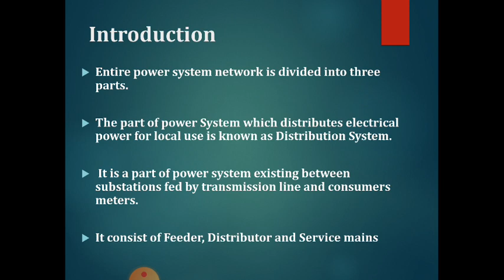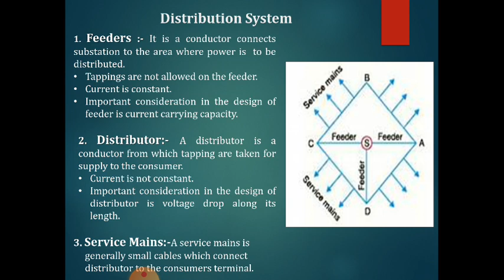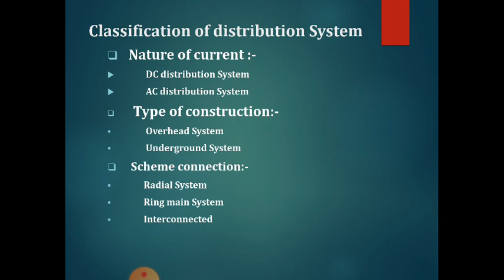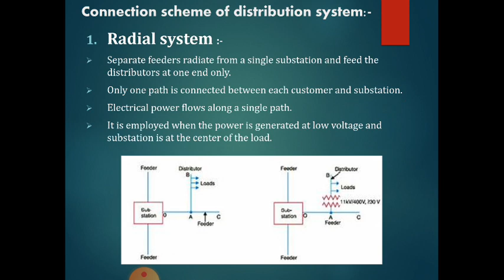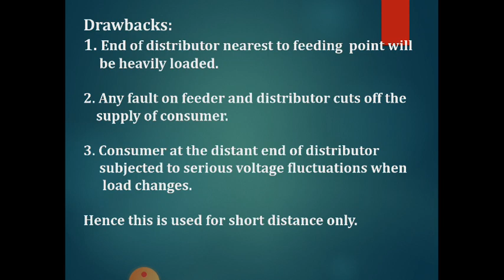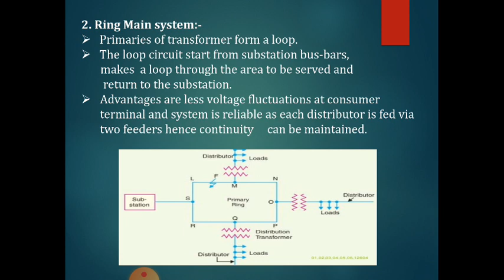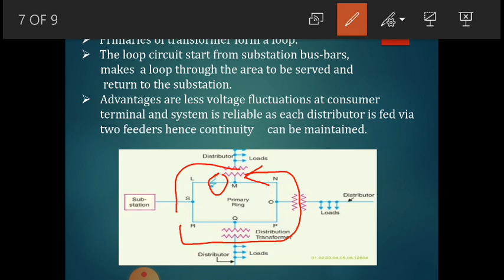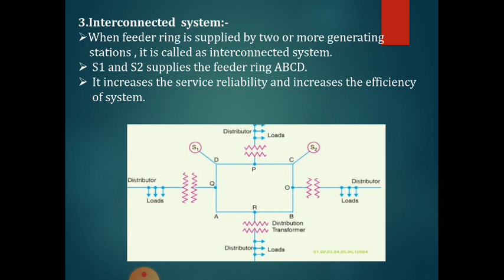Connections of Distribution system